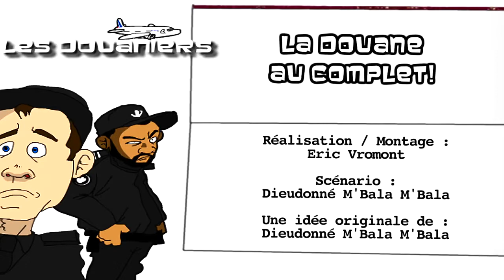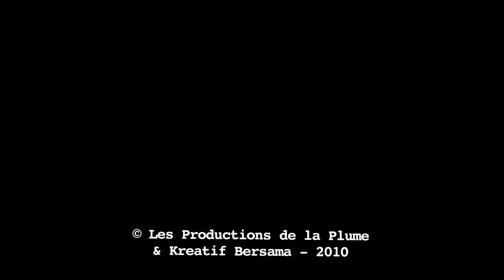Série Dieudonné M'Bala M'Bala: Les Douaniers: Le Politique